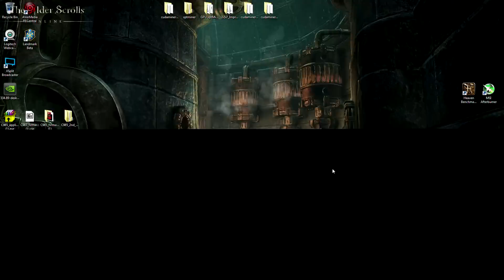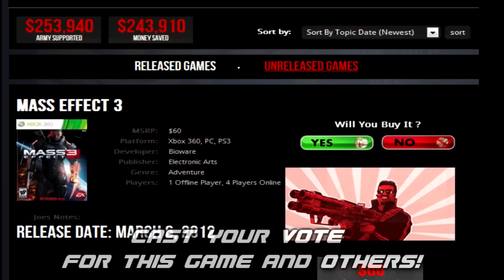Angry Joe's Epic Battle in ESO! (PvP Event)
Recorded from Saturday;s AJSA PVP Event, if you would like to join the next one please join the Guild, we got another event this coming Saturday 4/19/14 at 3pm central